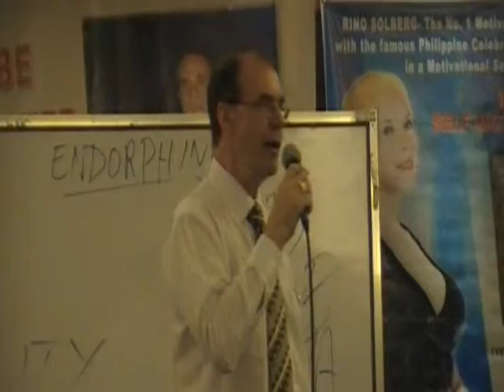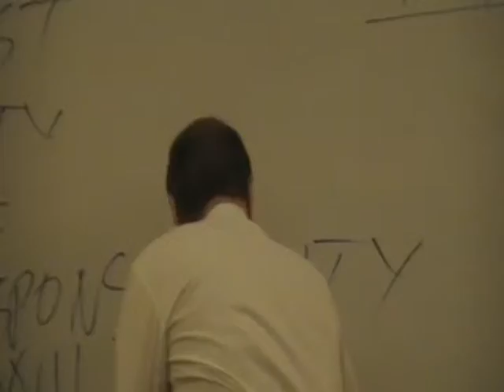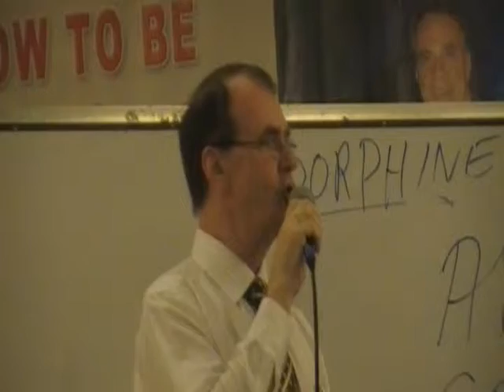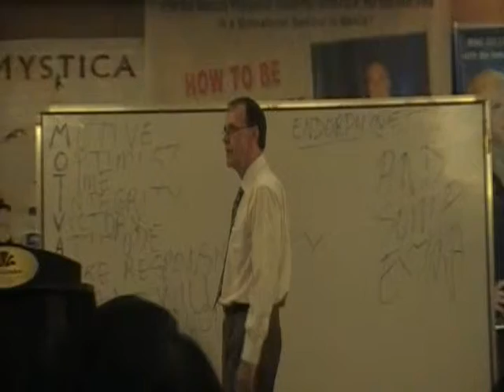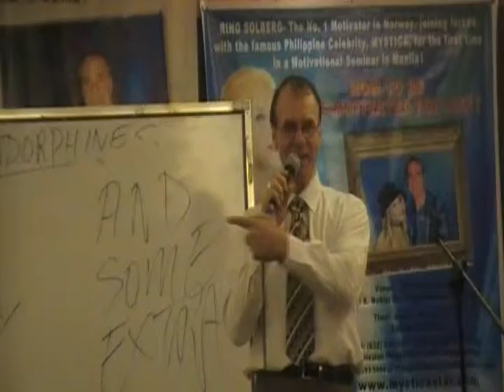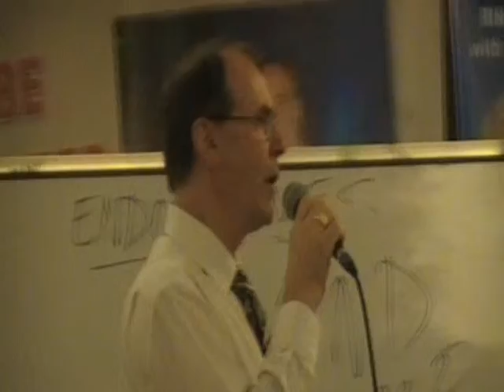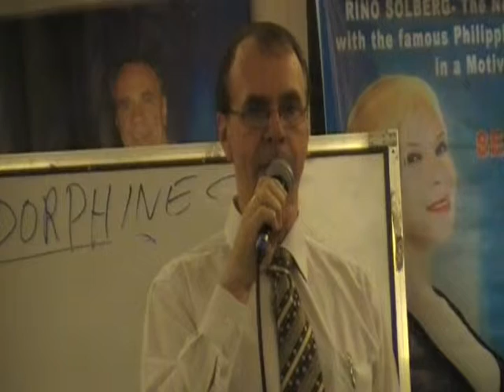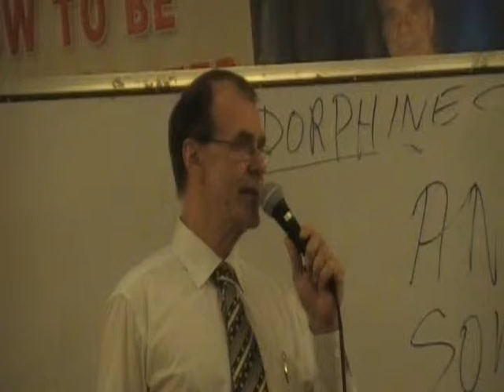RINO SOLBERG ON HIS MOTIVATIONAL SPEECH DURING THE LAUNCHING OF MYSTICA PART 10